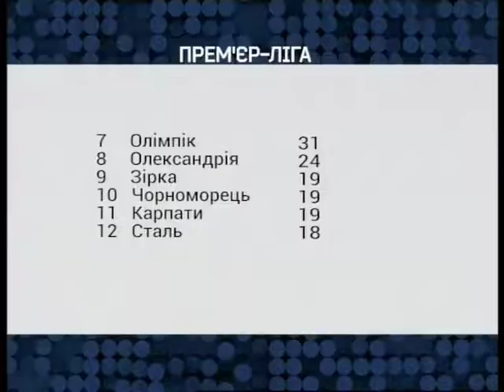«Зірка» та «Олександрія» не перемагали у першому турі другого етапу прем’єр ліги